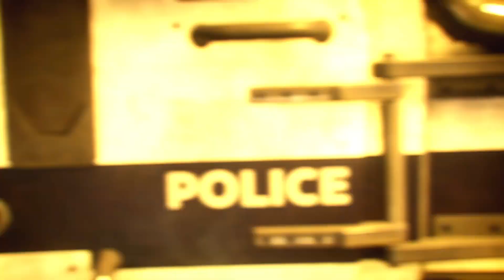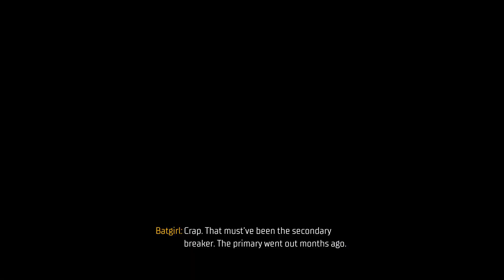Gotham Knights_20240327141310